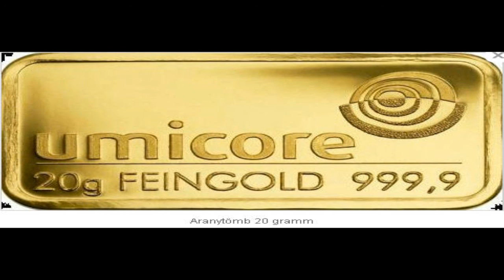Az arany, mint érték fedezet.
Boros Imre közgazdász.
“Ma a Földön melyik a legértékesebb fém? Az arany. Vajon miért? Persze tudjuk, hogy kell az elektronika gyártásához meg még sok helyre, de miért mérik egy ország értékét az aranykészletében? A New York-i Liberty Street 33-as számú ház alatt, az Atlanti-óceán vízszintje alá ásott trezorokban őrzik a világ legnagyobb aranykészletét. Több mint 6.400 tonna aranyat tárolnak a Fed páncéltermei. De mire jó ez? Miért jelent ez értéket, mikor háború idején egy szál kolbász vagy egy tábla szalonna néha többet ér mint egy nagy és súlyos arany ékszer. Olyankor lehet olcsón sok aranyat venni.
Mire jó az arany szükség esetén? Mit tudunk belőle készíteni, mi a haszna, egyáltalán mitől van értéke?
Néha látni olyan videókat, hogy országok aranykészletét adják–vesztik. Az USA arany készlete Kínába kerül, majd vissza. Majd megint oda, és megint vissza. Van olyan hír is, hogy időnként eltűnik az aranykészlet egy része. Mindenképp nagy rejtély övezi az aranyat. Ma ugyanazok irányítják a világot, mint régen. Nekik az eltelt idő nem túl hosszú, és csak mi gondoljuk rövid életünk miatt, hogy ez már egy modern idő és semmi közünk a sumer múlthoz.”

Az arany fontossága a sumer múltból fakad, az annaunakik éppen az arany miatt jöttek a Földre. Valójában NEM tudjuk, hogy miért van rá ekkora szükségük, és miért mondta mindig Anu, a Nibiru királya, hogy több arany kell és kifutnak az időből.

Apró adalék, hogy az európai nemzetek egy része az USA-ban tárolja az aranykészletének egy részét éppen a nevezett Fednél. Európában elindult egy gondolkodási hullám, az államok egy része úgy gondolja, hogy jobb helye van otthon az aranynak. Ezért az elmúlt néhány évben sorra kérték a Fedet, hogy adja vissza az ott tárolt aranyat. Németország, Franciaország, Svájc, most pedig Hollandia kérte ezt és NEM kapta vissza. A Fed gyakorlatilag senkinek sem adja vissza az aranyát, jó esetben egy kis részét. Ez mind semmi, de meg sem lehet nézni. Egy ország, amelyik a Fednél tárolja a saját aranyát, annak nincs rá semmilyen módja, hogy csak rápillantson a saját tulajdonára. Talán meg sincs már, mondják egyesek. Nem tudjuk.

Egy másik adalék. A könyvben írtam, hogy a fizikai élet drasztikus meghosszabbítására is van recept, mely aranyra épül, de ezen összetevők megszerzésére átlagos embernek semmi esélye. Azonban csak most tudtam meg, hogy a Rudolf Steiner tudására alapuló gyógyászatban az aranyat a szív túlműködésének csökkentésére használják. Különböző szervek túlműködését, különböző fémek alkalmazásával gyógyszerekben, lehet így szabályozni. Mivel nem tudjuk az idegen fajok biológiai felépítését, ezért nem tudjuk azt sem, hogy valójában gyógyászati célból, a fizikai élet meghosszabbítása céljából kell ennyire az arany a kozmoszban. Mert olyan videókat is látni a neten, hogy az aranyat most is viszik el a Földről.
Talán egyszer megtudjuk.
Forrás: mr1 hangtára, internet
-köszönettel-